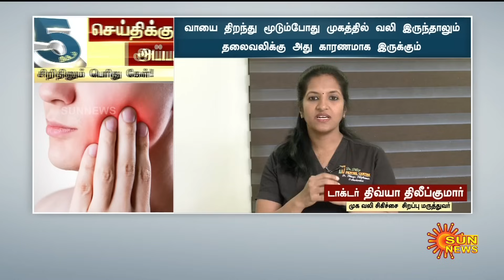அடிக்கடி உங்களுக்கு தலைவலி வருகிறதா? காரணம் தெரியவில்லையா? Doctor திவ்யா சொன்ன புதிய தகவல்